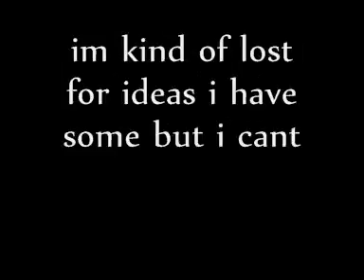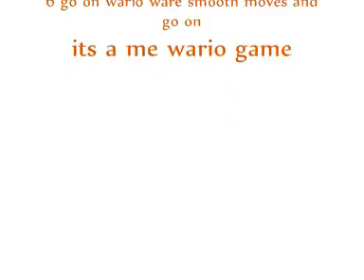bordom has levels but i didnt think i would go this far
was i high making this?